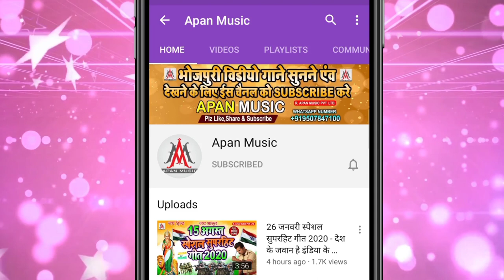Dev_Sunil | Holi New Song | Holi DJ Song | Bhojpuri Holi Song | Apan Music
►Song : 1. Mai Ke Jamai Dunu Rangela Fulauna
2. Dewar Se Rang Dalwana Hai
3. Saiya Mor Beche Parchar Wala Choli
4. Dewaru Bolai Leta Rangwa Lagai Leta
5. Deware Se Rang Dalwana Hai
►Singer : Dev Sunil
►Lyrics : Sonu Bedardi Suraj Nidardi